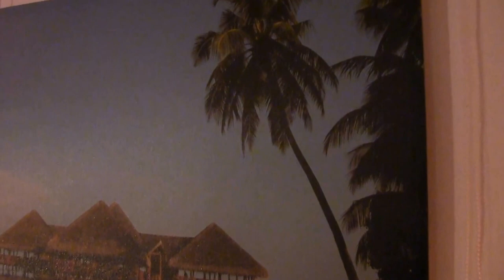BENALUP-CASAS VIEJAS El Martillazo campeón de Liga 2015/16 de Futbol 7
El Martillazo festejando en el Café-Bar El Cañuelo el ser campeón de Liga de Fujtbol 7 por 2º año consecutivo.